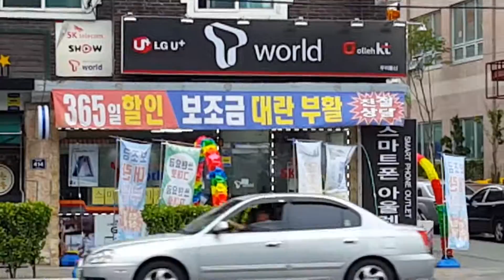모든 핸드폰은 점문 판매 점으로(032.~868--3010)